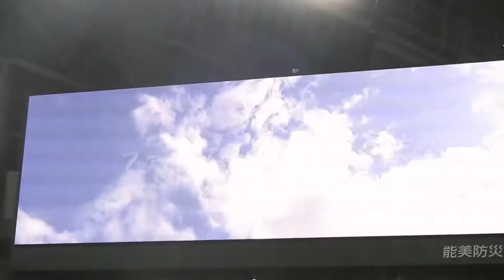‹2018.9.14オリックス戦›ファイターズから皆さまへ(上沢直之)